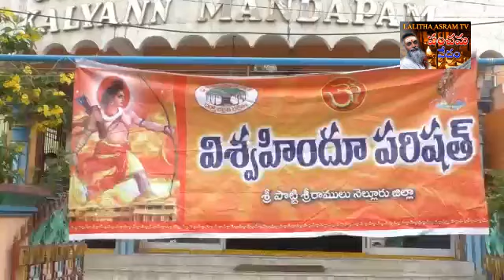12 July 2021